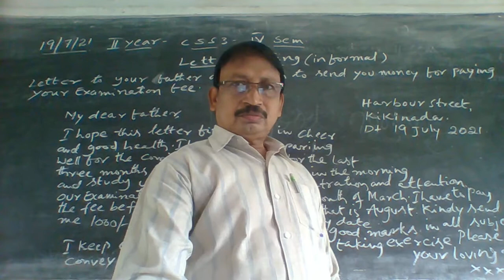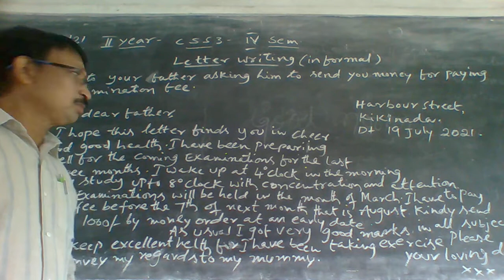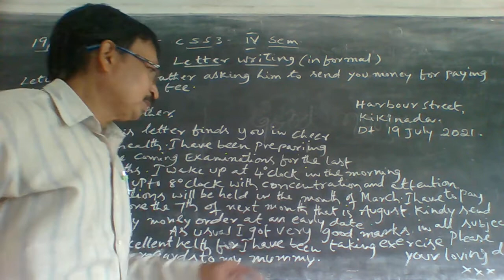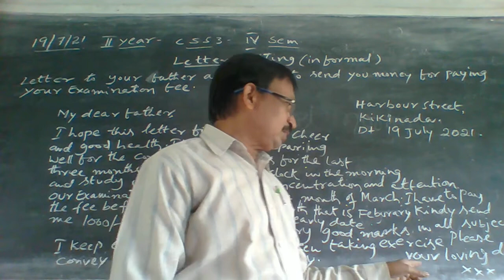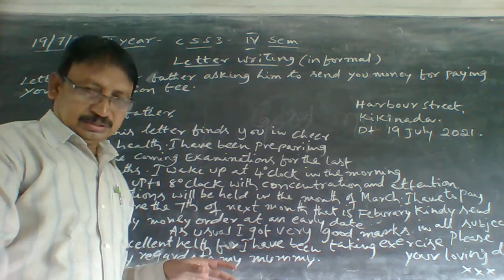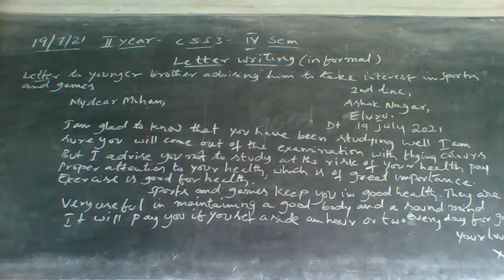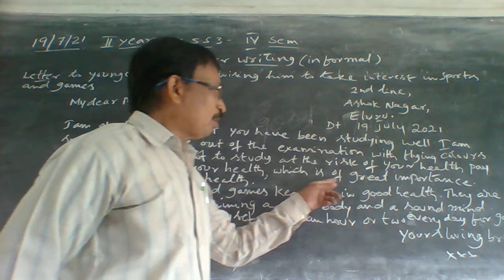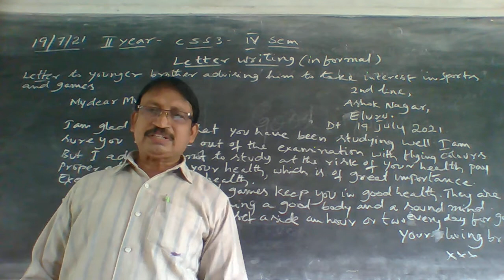19 07 21 II YEAR IV SEM CSS 3